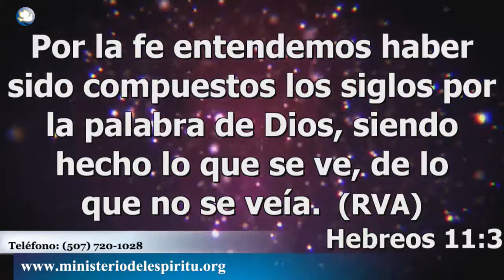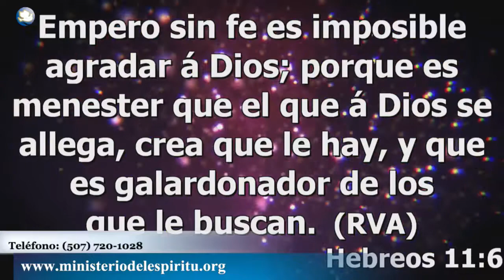Servicio de Adoración Viernes 21-7-17